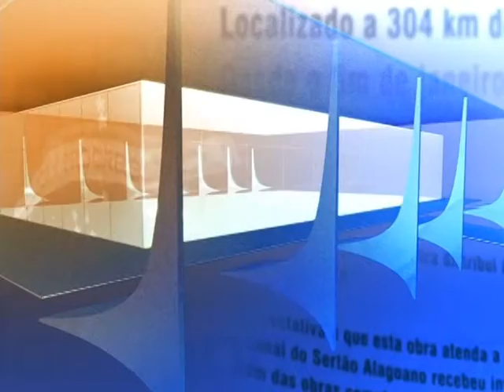Direto do Planalto - 11 de novembro